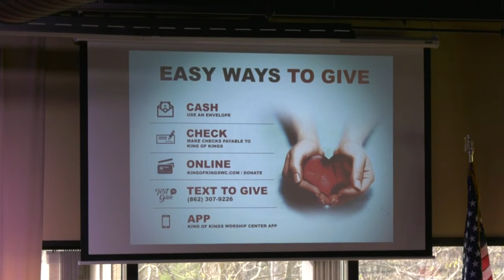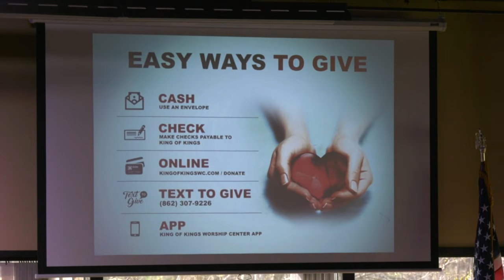Peter Roselle: “Death is Swallowed Up in Victory.” (1 Corinthians 15:54)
We celebrate the victorious 2020 Passover this Resurrection Sunday. For Christians, the resurrection is the most meaningful, power-filled event in history. When Christ rose from the dead He reversed the curse of death brought into the Garden through the sin of Adam and Eve. As disciples of Christ, the resurrection provides assurance that we too, will inherit resurrected physical bodies at the final return of Jesus, fully-equipped to rule and reign with him forever. Here we look at the significance of the fact that Mary Magdalene was the first to see the risen Christ. It gives hope to all people that God will not judge us by our past but looks to see if we love Him with “all our heart, soul, mind and strength.”

Be blessed.

1 Corinthians 15 (Kingdom New Testament)
53 This decaying body must put on the
un-decaying one; this dying body must put on death-less-ness.
54 When the decaying puts on the
un-decaying, and the dying puts on the undying,
then the saying that has been written will come true:
Death is swallowed up in victory!
55 Death, where has your victory gone?
Death, where has your sting gone?
56 The 'sting' of death is sin,
and the power of sin is the law.
57 But thank God! He gives us the victory,
through our Lord Jesus the Messiah.

Exodus 1 (NLT)
7 But their descendants, the Israelites,
had many children and grandchildren.
In fact, they multiplied so greatly that they
became extremely powerful and filled the land.
8 Eventually, a new king came to power in Egypt
who knew nothing about Joseph or what he had done.
9 He said to his people, “Look, the people of Israel
now outnumber us and are stronger than we are.
10 We must make a plan to keep them from growing
even more. If we don’t, and if war breaks out, they
will join our enemies and fight against us. Then
they will escape from the country.”
11 So the Egyptians made the Israelites their slaves.
They appointed brutal slave drivers over them,
hoping to wear them down with crushing labor.
12-13 But the more the Egyptians oppressed them,
the more the Israelites multiplied and spread, and
the more alarmed the Egyptians became.
So the Egyptians worked the people of Israel without mercy.

Romans 6
9-10 Christ, having been raised from the
dead, dies no more. Death no longer
has dominion over Him. For the death that
He died, He died to sin once for all; but the life
that He lives, He lives to God.
11 Likewise you also,
reckon yourselves to be dead indeed to sin,
but alive to God in Christ Jesus our Lord.

Luke 8:1-2 ONCE FOR ALL
He took his twelve disciples with Him,
along with some women who had been cured of evil
spirits and diseases. Among them were Mary Magdalene,
from whom he had cast out seven demons;

Galatians 2:20 (TPT)
“My old identity has been co-crucified with Messiah
and no longer lives;  for the nails of His cross
crucified me with Him.
And now the essence of this new life
is no longer mine, for the Anointed One
lives His life through me— we live in union as one!
My new life is empowered by the
faithfulness of the Son of God who loves me so much that
He gave Himself for me, and dispenses His life into mine!

Hebrews 10 (KNT)
10 We have been sanctified through the offering
of the body of Jesus the Messiah, once for all.
11 Thus it comes about that every priest
stands daily at his duty, offering over
and over the same sacrifices,
which can never take away sins.
12 But Jesus offered a single sacrifice
on behalf of sins, for all time, and then 'sat down
at the right hand of God.”
14 By a single sacrifice,
you see, He has made perfect forever those who are sanctified.

John 20 (TPT)
1 Very early Sunday morning, before sunrise,
Mary Magdalene made her way to the tomb.
And when she arrived she discovered that the stone
that sealed the entrance to the tomb was moved away!
2 So she went running as fast as she could to go tell Peter
and the other disciple, the one Jesus loved. She told them,
“They’ve taken the Lord’s body from the tomb,
and we don’t know where he is!”
3 Then Peter and the other disciple jumped up and ran
to the tomb to go see for themselves.
4 They started out together, but the other disciple outran
Peter and reached the tomb first.
5 He didn’t enter the tomb, but peeked in, and saw
only the linen cloths lying there.
6 Then Peter came behind him and went right into the tomb.
He too noticed the linen cloths lying there,
7 but the burial cloth that had been on Jesus’ head had
been rolled up and placed separate from the other cloths.